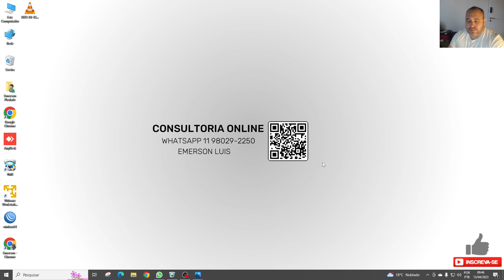ESTRUTURA DE REDE PARA EMPRESAS E NEGOCIOS SUA EMPRESA DEPENDE DA SUA REDE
Contato Direto
Emerson Luis